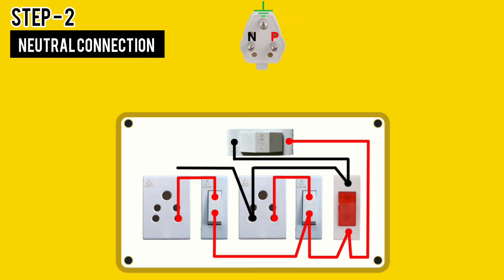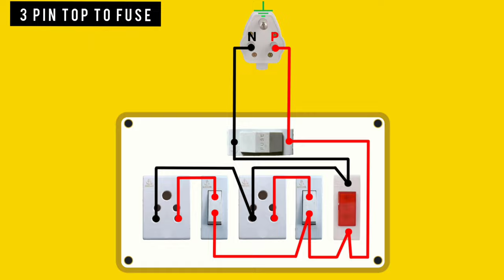How to wire an ELECTRIC Extension Board || 2 Switch 2 Socket 1 Fuse 1 Indicator Connection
This video is about how to wire a 2 socket 2 switch 1 fuse 1 indicator extension board with basic switch socket wiring. You will also learn how to give earthing connection in a switch board. This type of extension box can be used for charging small electronic gadgets like laptops, mobiles, smart watch, printers, charging lights etc..

In this video, I'm going to teach you how to wire an Electric Extension Board. This is a basic wiring project that you can use to make your life a bit easier!

If you're looking for a quick project to do, then this extension board is perfect for you! By wiring this board, you'll be able to extend your electrical cords where they're needed most. This is a great project for beginners, and it'll help you learn some basic electrical principles along the way!

Red - Phase/ live wire connection
Black - Neutral wire connection
Green - Earthing wire connection